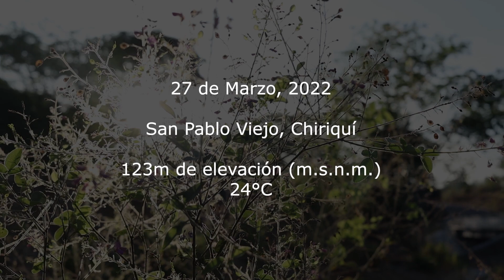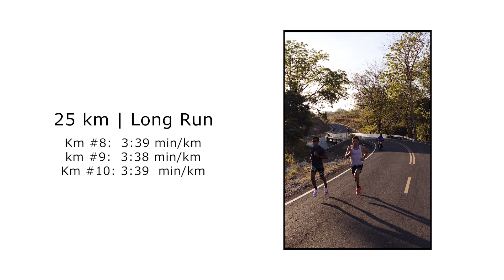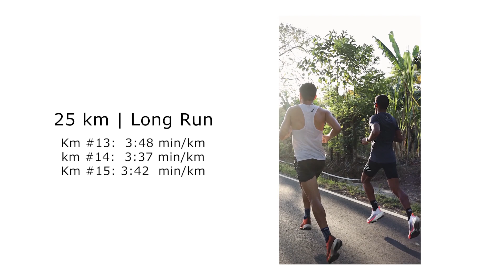Jorge Castelblanco | 25 km Fondo Controlado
Jorge Castelblanco, maratonista Panameño, dos veces Olímpico (Río 2016, Tokyo 2021) se encuentra a pocas semanas de iniciar su campamento de altura en Paipa, Colombia, donde buscará mejorar su rendimiento de cara a los Juegos Bolivarianos a celebrarse en la ciudad de Valledupar en este mismo país. En dicho evento participará en la distancia de Media Maratón, y no será hasta el Campeonato Mundial de Atletismo en Eugene, Oregon, donde corra "La distancia Reina".

En esta ocasión, el entrenamiento consta de 25 kilómetros a un ritmo cómodo y controlado (3:35 - 3:40 min/km) donde el principal objetivo es trabajar en la resistencia aeróbica. Jorge, se encuentra en compañía del Atleta Christopher Jurado.

Jorge cuenta con un equipo de Running llamado "Marathon Pace" junto a su esposa y destacada atleta,, Alexandra Aldana.